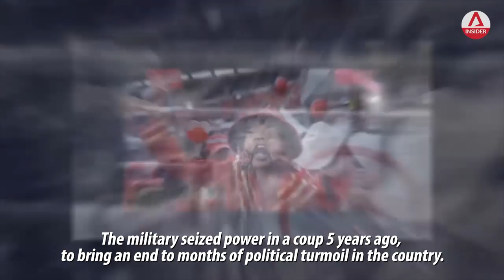Thailand's Elections: Stability vs More Equal Growth For All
Thailand faces a day of reckoning on March 24, 2019. Though order has returned to the streets since the tumultuous days of Red Shirts vs Yellow Shirts protests, not everyone is in favour of the military-led government of Prime Minister Prayuth Chan-o-cha extending its hold on power.

One supporter of the military-backed Palang Pracharat party is Sasi Posayjinda, owner of a dive shop in Bangkok, whose business suffered in the unrest before the 2014 military coup.

But Chiang Mai University’s Prof Tanet Charoenmaung and Democratic Party leader Abhisit Vejjajiva both say that the ordinary people have suffered.

About Insight: Insight investigates and analyses topical issues that impact Asia and the rest of the world.